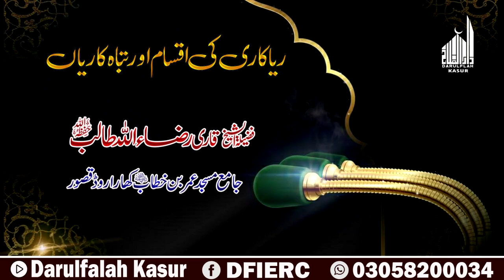Ryakari Ki Aqsaam Aor Tabah Karian || Shaikh Hafiz Raza Ullah Talib Sahab Darulfalah Kasur 2022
دارالفلاح کے تعلیمی منصوبے:
 دارالفلاح لائبریری